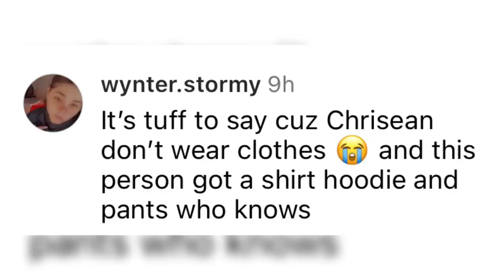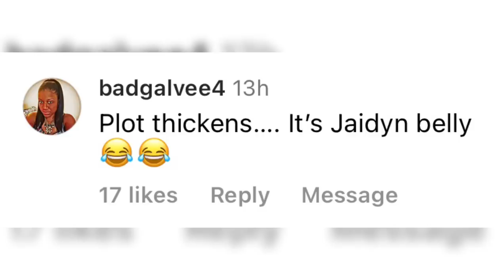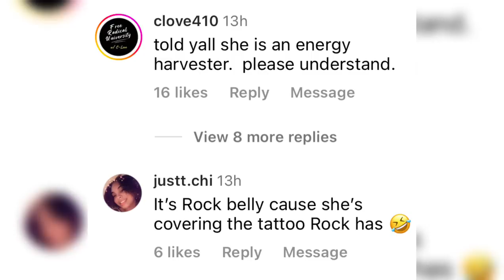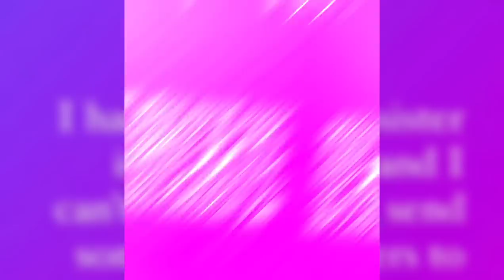ChriseanRock Having A Boy💙⁉️Blueface Mom Admits To Laughing At Him Putting His Hands on Rock🤬Drama